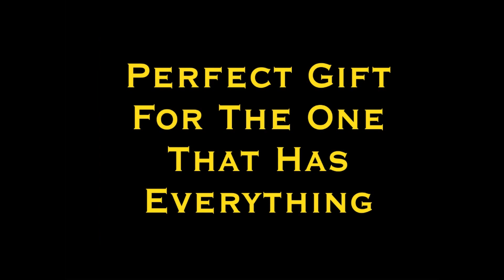68 69 Camaro cut out of steel with a CNC plasma cutter by Metal Design Worx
68 Camaro cnc plasma cut out of steel. for more custom cut cars and other metal creations.